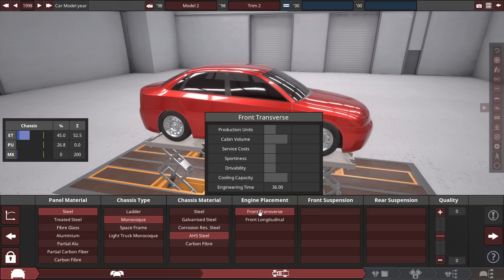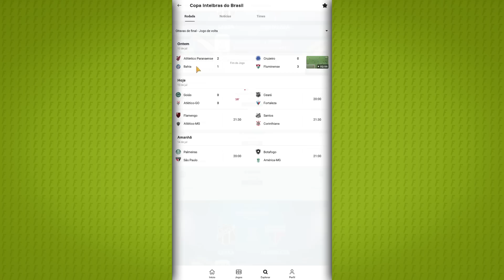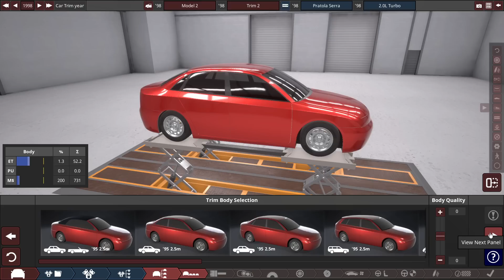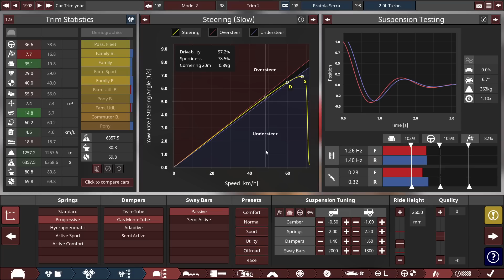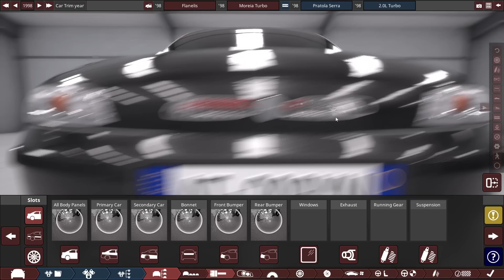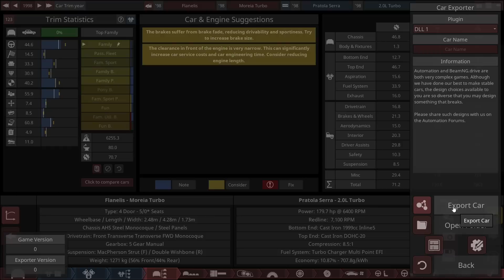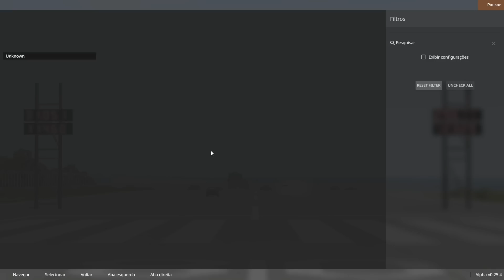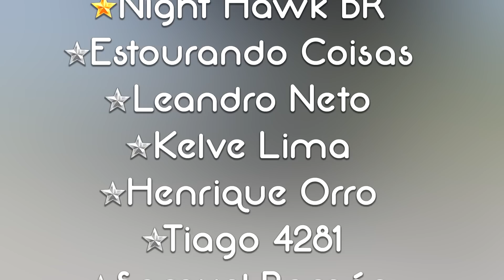TRANSFORMEI o FIAT MAREA em um CARRO BOM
Sobre: Neste vídeo conserto o Fiat Marea e transformo ele em um bom carro confiável.

Sobre o jogo: Automation permite que o jogador se torne um CEO para construir sua própria empresa de automóveis do zero. Crie e administre qualquer coisa, desde um fabricante de supercarros até um magnata multinacional de carros populares. Com ferramentas poderosas como o Engine Designer, o jogador pode criar carros e seus motores em detalhes impressionantes. A grande campanha começa no ano de 1946 e dura até 2020, com o objetivo principal de construir uma empresa automobilística de sucesso e de renome a partir do zero. Todas as categorias de fabricantes de automóveis podem ser levados ao sucesso se gerenciados adequadamente; construir a imagem certa ao longo dos anos é fundamental. As tarefas do jogador são projetar motores e carros, gerenciar fábricas, produção, pesquisa e desenvolvimento, além de campanhas publicitárias.

Índice:
Desenvolvimento 00:00
Teste 0 a 100 e freio 07:08
Teste em curvas e terra 09:51
Racha contra outros carros 12:05